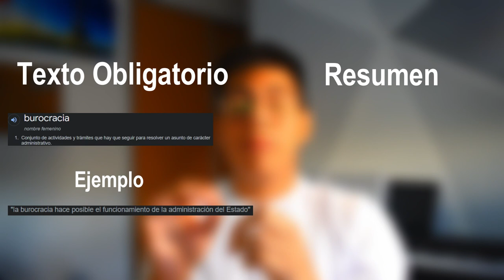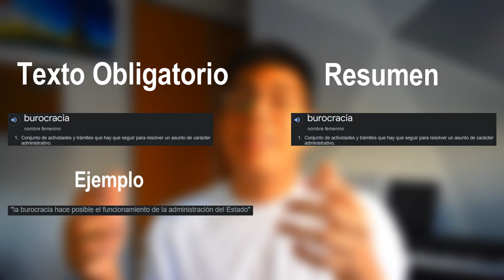Lo que debes de saber antes de empezar la universidad I UNLP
Buenas gente!  Espero que se encuentren bien, hoy les traigo un nuevo video donde les comento Consejos para que puedan arrancar la cursada de la facu con todo!!
Espero que les guste y les sirva el video!

MI INSTAGRAM: ari__veliz

📍 Tiempos
00:00 - INTRO
01:14 - Consejo 1
03:30 - Consejo 2
06:11 - Consejo 3
07:25 - Consejo 4
11:52 - Consejo 5
13:14 - Consejo 6
14:45 - Consejo 7
15:58 - OUTRO